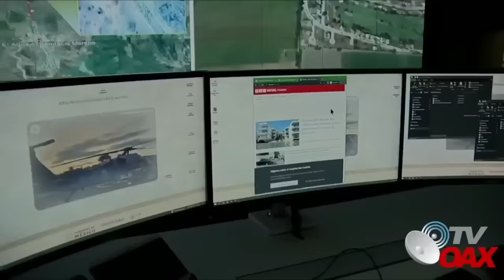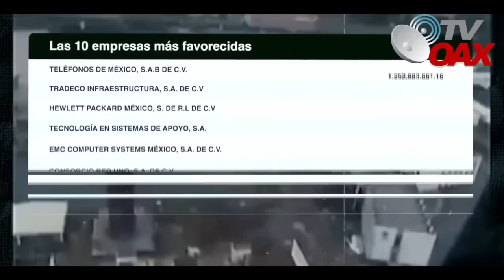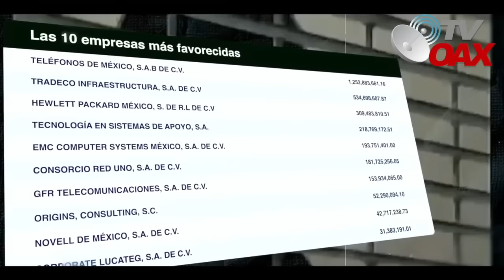DE NO SER POR AMLO ESTO SEGUIRIA OCULTO A LOS OJOS DE LOS MEXICANOS, EL BUNKER QUE NI EL CHAPO TENIA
El Presidente Lopez Obrador descubre y exhibe el bunker de Felipe Calderon donde operaba Garcia Luna, hoy todo sale a la luz.Mira.